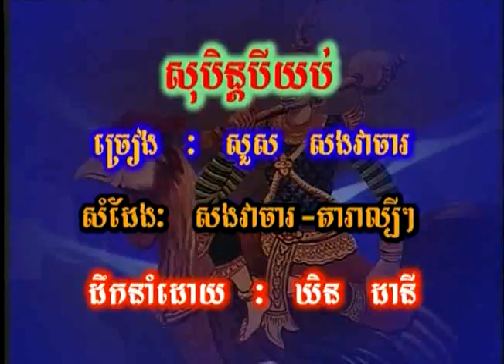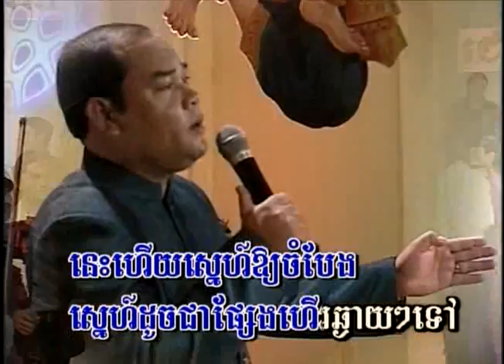soben 3 yob